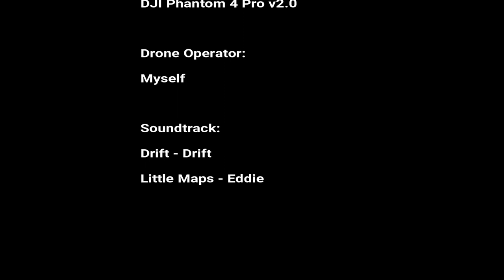Cottage Cove, Nova Scotia, CA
This video of Cottage Cove, Nova Scotia was filmed with my DJI Phantom 4 Pro v2.0 Drone.